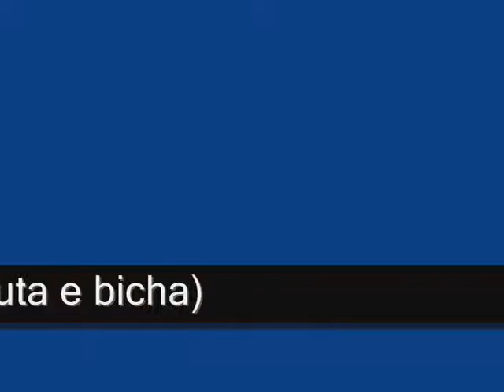Porçons Project - Ensaio - Minha vida é um livro aberto (Tudo puta e bicha)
Ensaio para tocar na festa de Genaro Porçons dia 26/10 no Território Custom